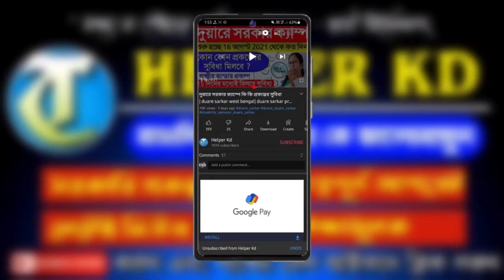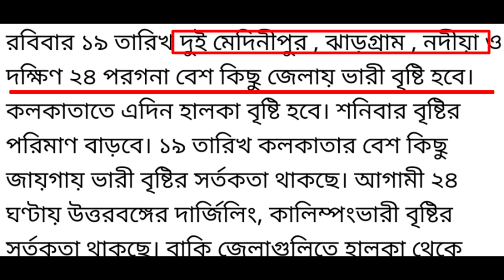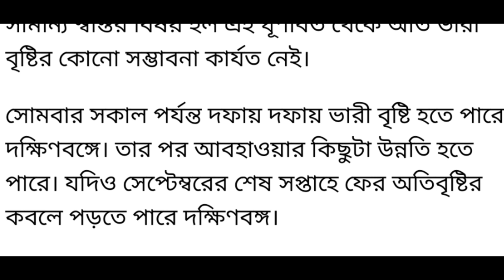গভীর নিম্নচাপ | west bengal weather news today live | weather report today live bengali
west bengal weather news today live | weather report today live bengali | weather report today live | west bengal weather news today bangla abohawa khobor abohawa khobor

about this video : we are talking in this video about weather forecast of west bengal today and also discuss weather report today west bengal and weather report of kolkata today (18/09/2021) and tomorrow (19/09/2021). Thunderstorm with lightning and rainfall Warning Thunderstorm with lightning and gusty wind reaching 40-50 kmph likely to affect some parts of Darjeeling, Jalpaiguri, Coochbehar, Kalimpong, Alipurduar, Malda, North & SouthDinajpurd, Bankura, East & West Burdwan, West Mednipur, Hooghly, Murshidabad, Nadia and Howrah districts of West Bengal during next 2-3 hours. Thunderstorm with lightning ,gusty wind reaching 30-40 kmph and Hail likely to affect some parts of Darjeeling, Jalpaiguri, Alipurduar and Kalimpong districts of West Bengal during next 2-3 hours. Wednesday 10 June (Day-1) 1) Heavy rain (7-11 cm) likely to occur at one or two places over Alipurduar, Coochbehar, Murshidabad, Birbhum & Nadia districts of West Bengal. 2) Thuderstorm with lightning and gusty wind (speed reaching 40-50 Kmph) likely to occur at one or two places over all the districts of Gangetic West Bengal. 3) Thunderstorm with lightning and gusty wind ( speed reaching 30- 40 Kmph) likely to occur at one or two places over Jalpaiguri, Coochbehar, Alipurduar, Malda, North & South Dinajpur districts of Sub Himalayan West Bengal. 4) Thunderstorm with lightning likely to occur at one or two places over Darjeeling & Kalimpong districts of Sub Himalayan West Bengal.

topic covered : 1) west bengal weather news today bangla 2) west bengal weather news today live 3) weather report today live bengali 4) weather report today live 5) west bengal weather report today live 6) weather forecast of west bengal today 7) weather report today west bengal

weather update today bangladesh live,
bt weather update today

ajker weather, ajker weather report, today weather news, today weather news bengali, weather update today live, আলিপুর আবহাওয়ার খবর আজকের, abohawa khobor, Weather update, today weather news west bengal